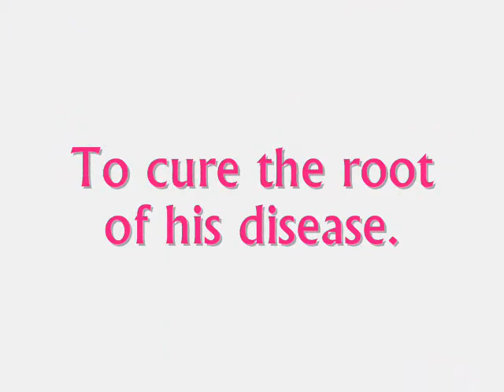Corgi Love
My 1 year old Corgi, Tobaway. He's a fluffy and has one eye. He's been such a joy to me and all that know him.

The begining is lyrics from a song called "a boy and his dog" by Strawbs.

The song is "my little flower" from Wolfs rain